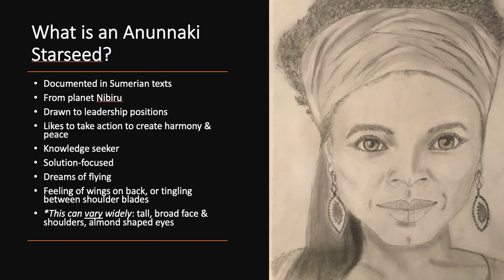What is an Anunnaki Starseed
Traits of Anunnaki Starseeds